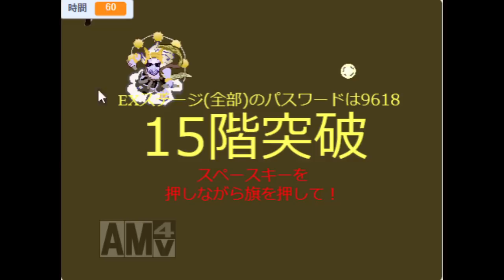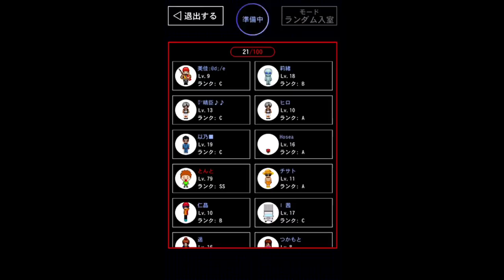【青鬼オンライン】青の塔EX！超神ゼウス青鬼が激怒雷神鬼の100倍難しい、、！！